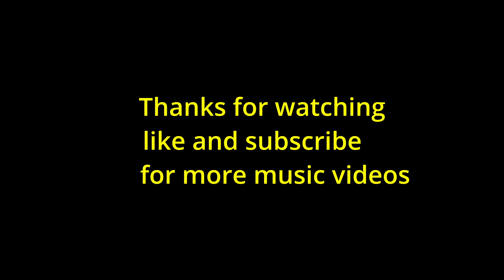Retro type beats | ''Senn'' Instrumental | Melodic | 2022 | SGMUSIC Original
Video by Darina Belonogova from Pexels

(ignore tags)